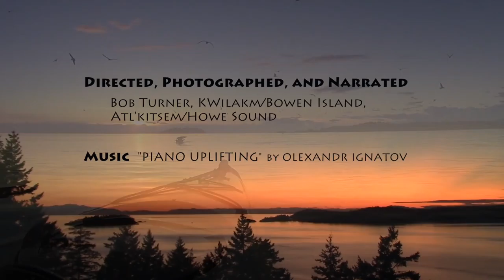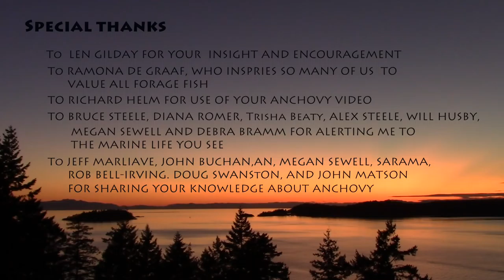Anchovy ! 2016 Atl'kitsem/Howe Sound